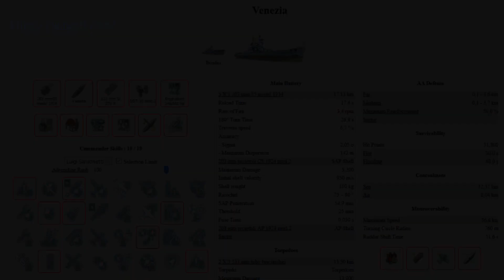[Wows 8.10.0] Croiseur Italien T10 Venezia - L'étalon Italien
Une vidéo de première impression sur le Venezia, ce nouveau croiseur italien de rang 10.

Une vidéo complète de présentation du navire suivra !

Les musiques :
Titre:  A Peaceful Sanctuary
Auteur: Tristan Lohengrin

Titre:  Now
Auteur: Vexento